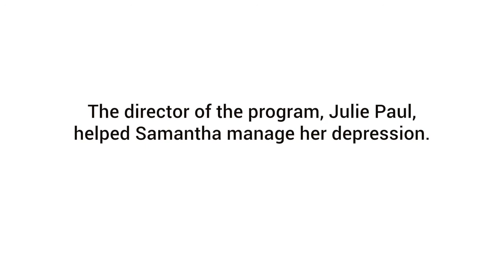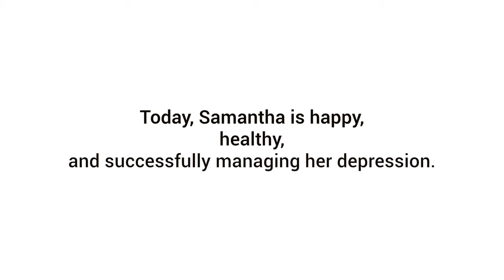Hear Patient Samantha Clark share how the Perinatal Behavioral Health Clinic Helped Her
Hear Patient Samantha Clark share how the Perinatal Behavioral Health Clinic helped her with her postpartum depression.